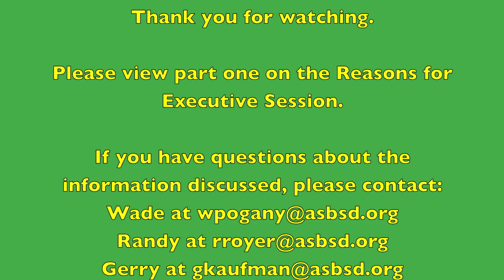Open Meeting Series - Process of Executive Session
In part two of the video series covering Executive Session, our team examines the process for entering Executive Session. The two videos compose the third installment of the monthly series exploring the Open Meeting laws.